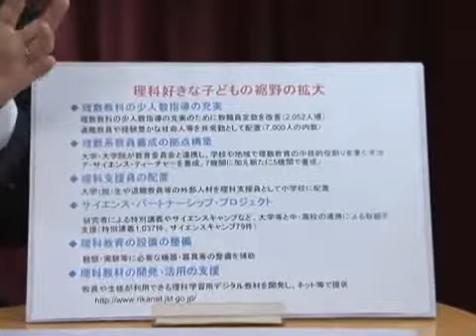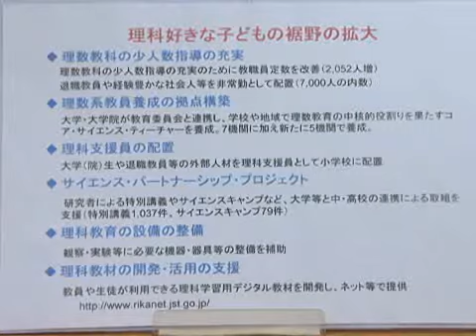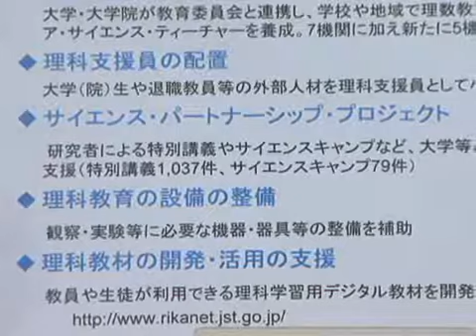ここが聞きたい 鈴木寛文部科学副大臣 2010年1月14日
[インタビュアー]川戸恵子　(TBSシニアコメンテーター)
鈴木寛文部科学副大臣は、1月14日、ChannelJで、会見に応じ、2010年度の予算案の概要などについて答えました。
理科教育にかかわる文教予算については、過去30年で最高の伸び率である8.1％の増加を強調しました。さらに「理科好きな子どもの裾野の拡大」については、理数系教員養成の拠点構築、理科支援員の配置、サイエンスパートナーシッププロジェクトの推進などをあげ、「子どもの才能を見出し伸ばす」については、特に国際科学コンテストへの支援を強調しました。詳しい内容は